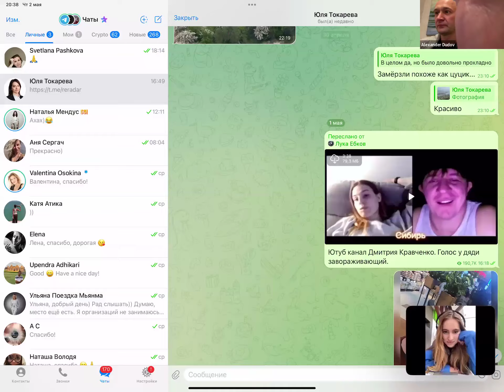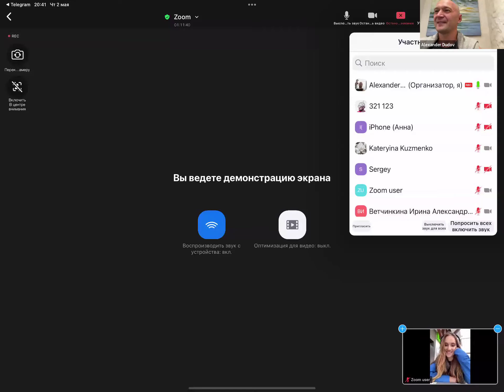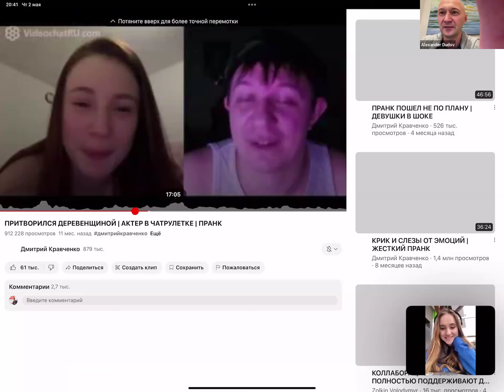Практика Метта медитации (развитие)